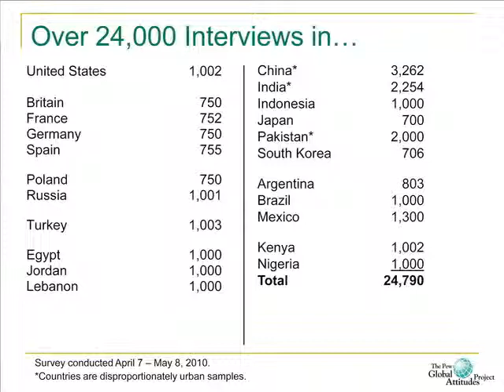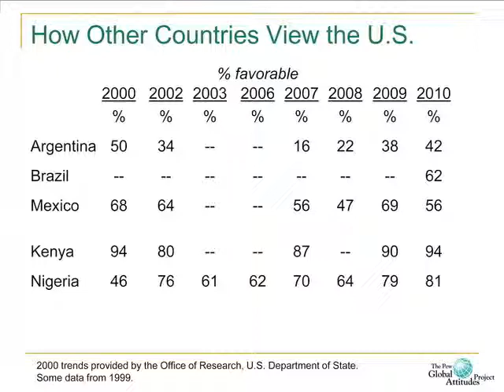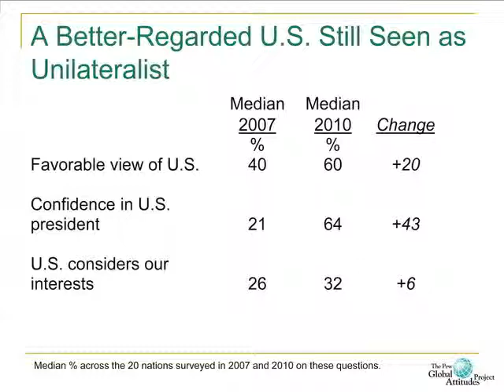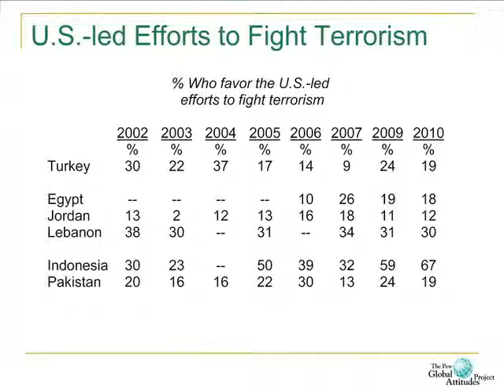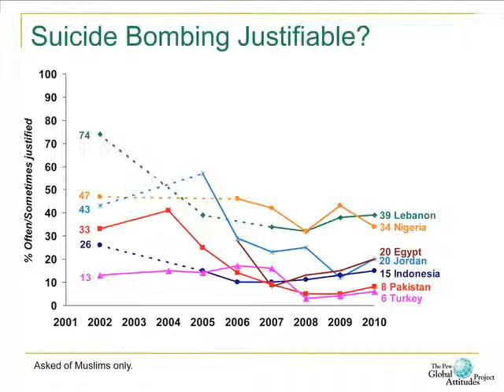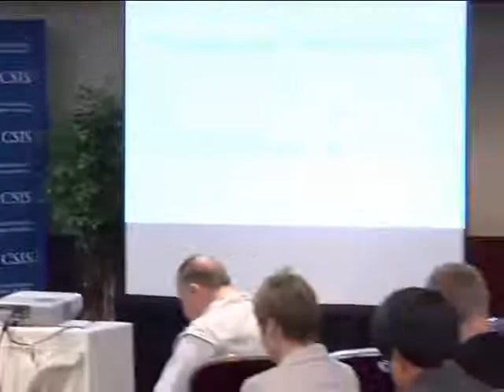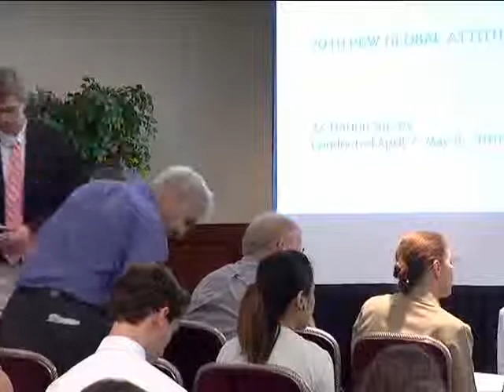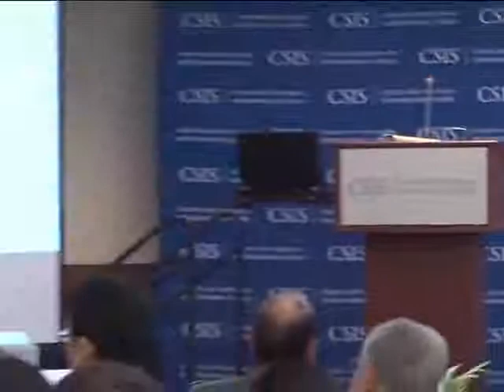Findings from the Pew Global Attitudes Project's 2010 Survey of 22 Nations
The report, based on a survey conducted among more than 24,000 people in 22 nations, examines attitudes toward the United States, including confidence in President Barack Obama and views of American foreign policy. It also examines attitudes toward other major powers and world leaders; the global economic situation from free trade to financial regulation; Islamic extremism; and international problems such as climate change.